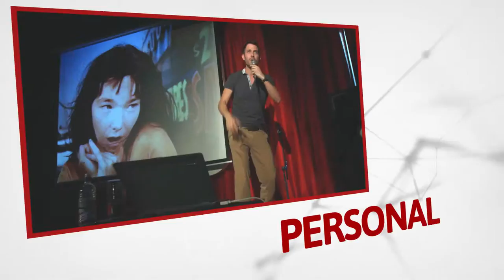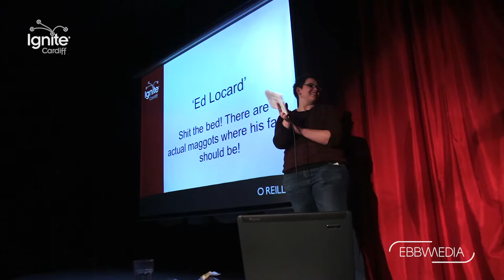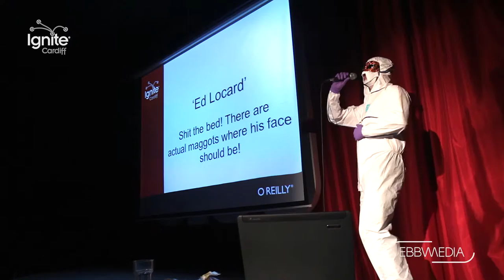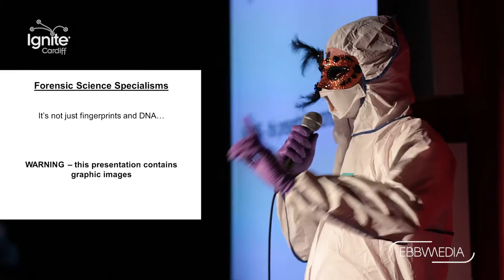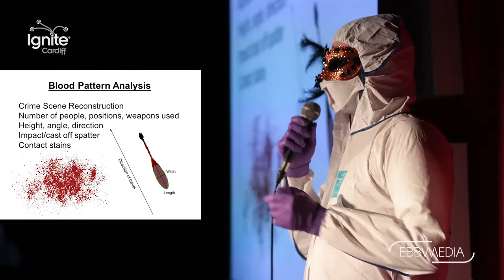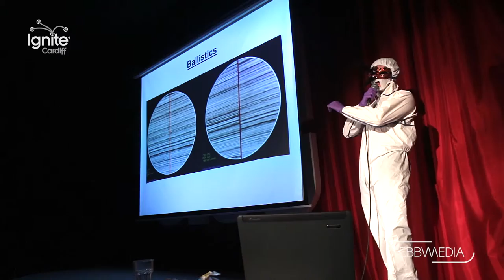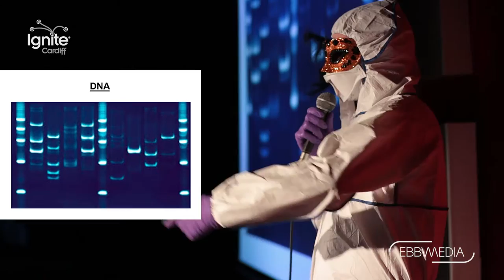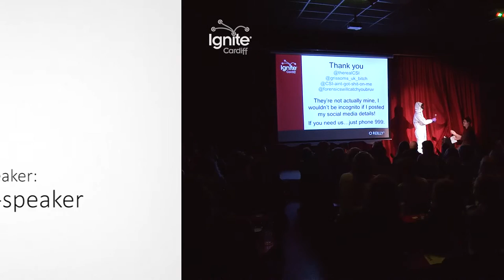There are maggots where his face should be! (Ignite Cardiff #27 – Episode 7 – Ed Locard)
Talk starts: 0:25

So first thing you should know, his name is not Ed Locard... its Bond, James Bond of Forensic Science. Listen to Mr Anonymity talk about what Forensics really is!

In an Emergency Call: 999

ignite.wales/become-speaker